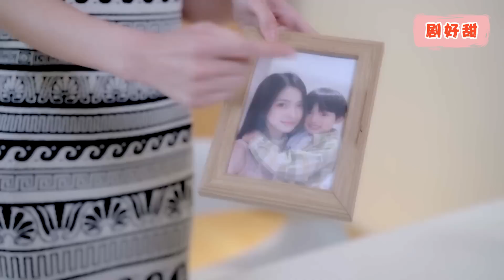心機女害死灰姑娘還要搶她財產，哪料灰姑娘根本沒死，回來狠狠報復她！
她从小就喜欢他，直到他成为她的未婚夫。 然而，一场地震，同父异母的妹妹意外取代了她，成为了他的救命恩人。 从青梅竹马到结婚，当她想为了孩子重新开始时，父亲试图夺取生母留下的遗产，妹妹则想方设法挑拨他与她的关系。 这段婚姻真的能维持下去吗？
She had a crush on him since childhood until he became her fiancé. However, in an earthquake, her half-sister accidentally replaced her as his savior. From childhood sweethearts to marriage, when she wanted to start again for the child, her father tried to seize the inheritance left by her biological mother, and her younger sister tried her best to provoke his relationship with her. Can this marriage really survive?